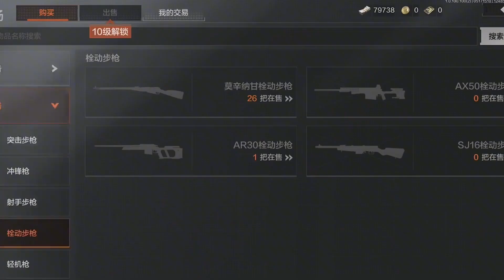暗区突围：新档神器维克托！腰射无敌！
🕹️ GAME LINK ➔
🔥CS：GO | Minecraft ➔ 请注意，本视频完全符合YouTube社区准则，没有任何违规行为。